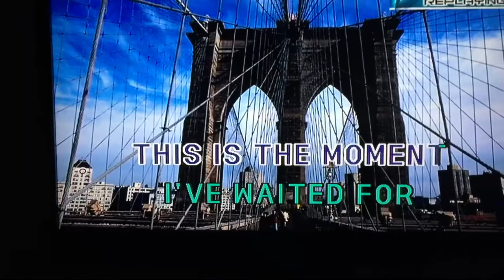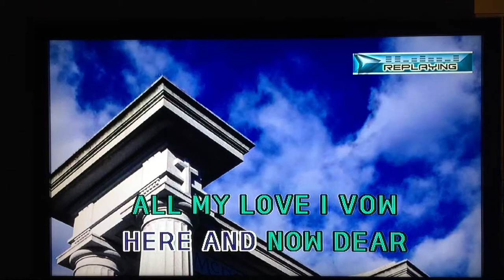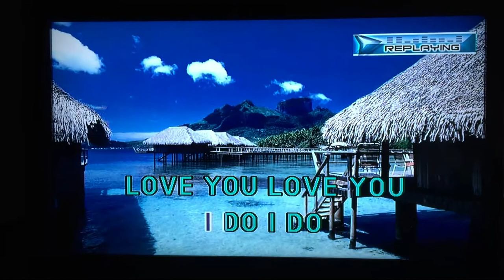My Cover of “Hawaiian Wedding Song”